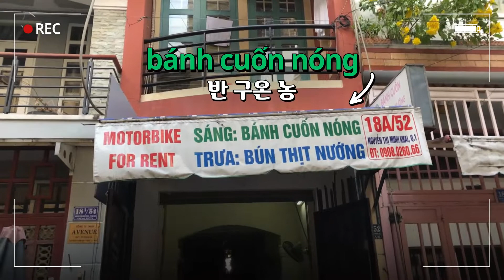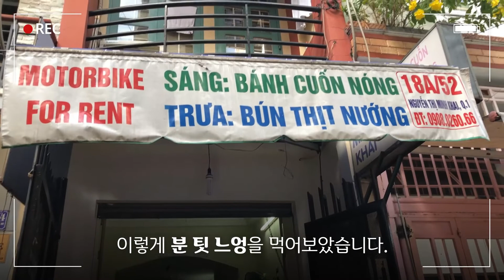✈️베트남ㅣ분짜와 분 팃 느엉의 차이점! (feat 짜조) ㅣ외쿡랜선투어ㅣ외쿡어티비 - 마이풀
🍯베트남 여행 꿀팁🍯
베트남 수돗물에는 석회질이 많아서
생수 구매가 필수입니다.⚠️

베트남에서 파는 생수 추천❗️
펩시에서 만든 '아쿠아피나'(Aquafina)
코카콜라에서 만든 '다사니'(Dasani)
네슬레에서 만든 '라비에'(Lavie)
그리고 한국의 '삼다수'(펄럭)
물갈이 조심하시고 즐겁게 여행(du lịch)하세요~😊

마이풀의 모든 외국어 콘텐츠를 무제한으로!😉